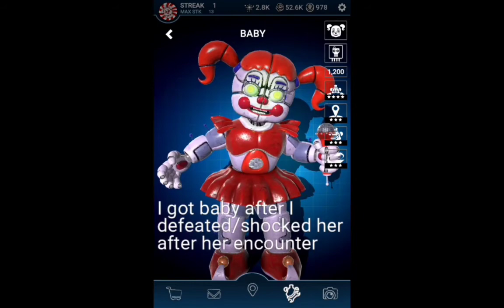Where have I Been?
i am also on deviantart which is called danieljd1